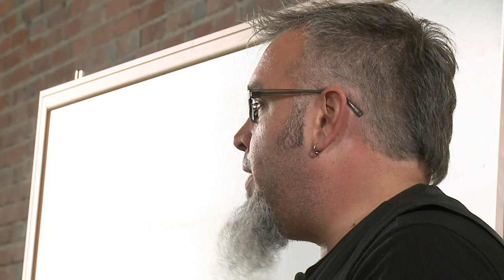Zack Arias: Follow Your Calling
Zack Arias talks about his bad case of G.A.S. early in his career. "Photography calls many, but chooses few."
Full 3-day Foundations of a Working Photographer with Zack Arias workshop is available on creativeLIVE